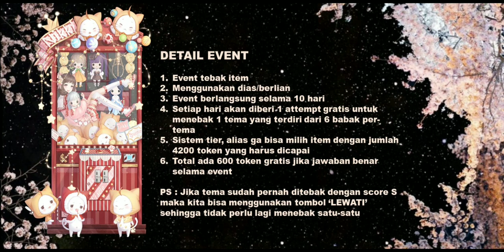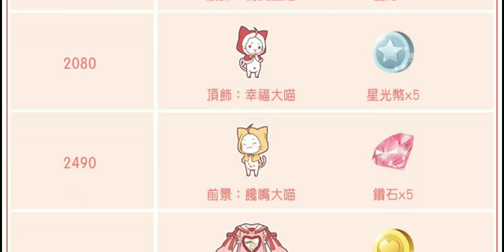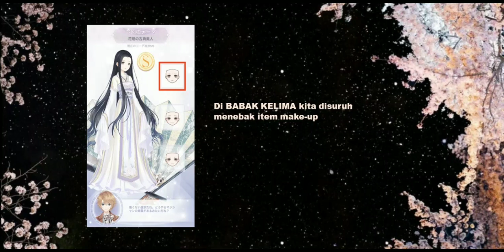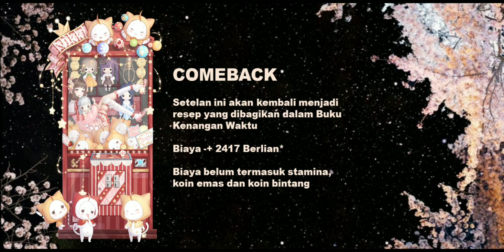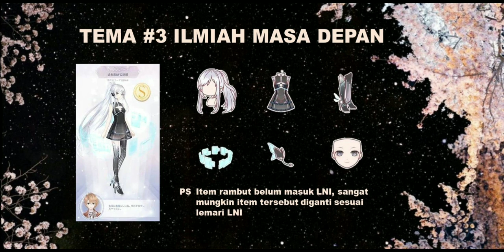🧸GUIDE + KUNCI JAWABAN Nikki Toy - Toy Machine MOMO CRUSH AYO SINI 😂 | Love Nikki Indonesia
【Kid's Toys🏓🎲🎮】

Nikki terjebak di mesin boneka! Lagi-lagi ulah Magician Noya. Event ini berlangsung dari tanggal 1 Agustus s/d 10 Agustus 2020. Selamatkan Nikki dari mesin boneka, lengkapi set bertema anak-anak dengan mengikuti voting 3 pilih 1, kumpulkan [Leather Doll] dan tukarkan dengan set luuc [Nikki Toy].